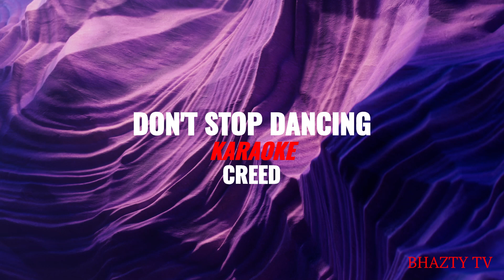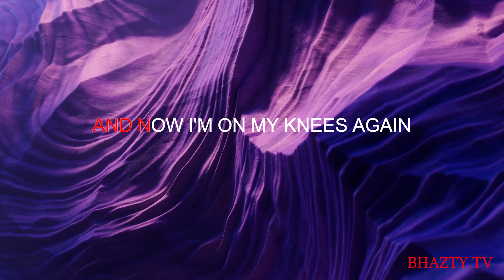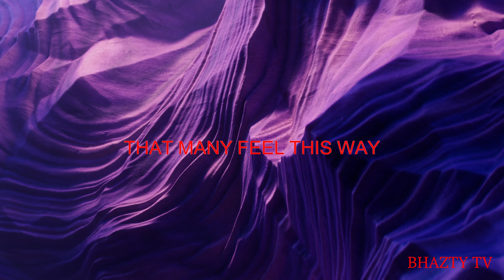DON'T STOP DANCING KARAOKE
enjoy karaoke songs